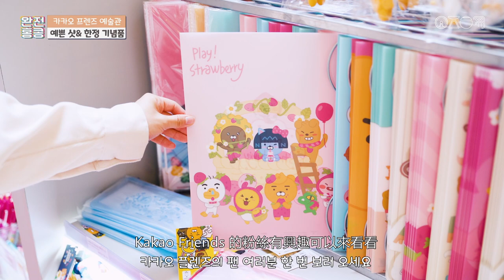[완전홍콩여행] 카카오 프렌즈 예술관! 한정판 상품점~ 너무귀여워! Kakao friends美術館! 率先睇期間限定商品~ (附中文字幕)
【완전 홍콩 여행】✈️
카카오 프렌즈가 홍콩에 왔어요! 귀여운 모습으로서 유명한 그림에 들어가네요.😍😍

한정판 상품: 티셔츠👕, 토트 백🛍️, 그림🖼️ 그리고 폰 케이스📱  지정된 금액으로 소비하시면 밖에서 못 살 수 있는 카카오 기념품도 받을 수 있을 거예요.

더 알고 싶은 내용이 있으면 댓글 많이 많이 남겨주세요~🤗
☝🏻친구랑 재미있는 홍콩을 즐겨 봐요! 🙆🏻‍♂️🙆🏻 ☝🏻More interesting Hong Kong info in our IG!🙆🏻‍♂️🙆🏻 🌟🌟🌟🌟🌟🌟🌟🌟🌟🌟🌟🌟🌟🌟🌟🌟

[카카오 프렌즈 예술관]
장소: 1/F, New Town Plaza Phase I, Sha Tin Centre Street, Sha Tin, New Territories
비용: 무료

👍🏻팔로우❤️좋아요✈️보내기

**완전홍콩 reserves all copyrights.**